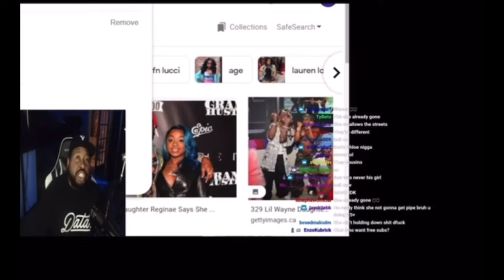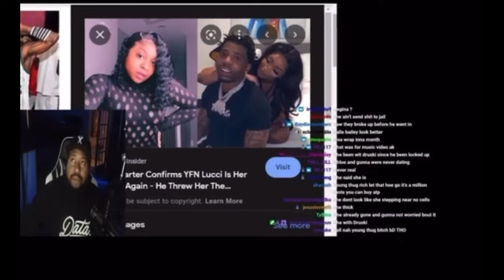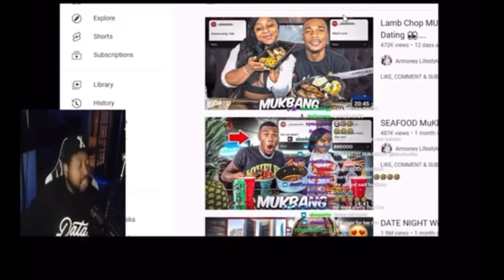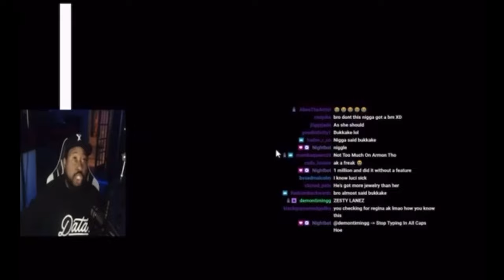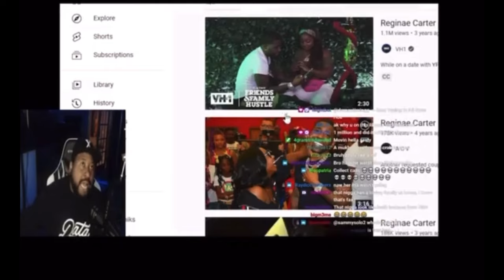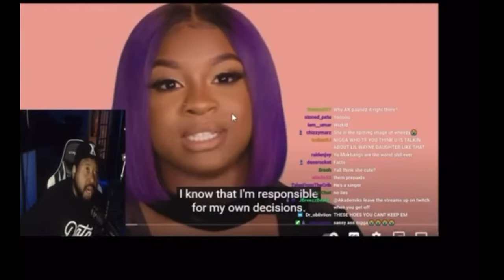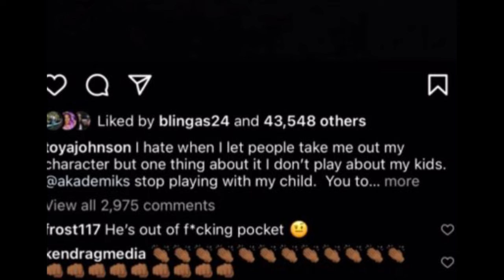Trey Traylor Checks DJ Akademiks About Armon & Reginae Carter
Yesterday or last night, DJ Akademiks was on the topic of women dating men in jail. So, he got on the subject of Reginae and Lucci. He also talked about Armon her current boyfriend. Reginae’s mother Toya Johnson doesn’t play about her children, so she had some words for him. Trey spoke because he wanted to take up for his brother so he had some words for DJ Akademiks as well. DJ Akademiks said that he doesn’t really know Armon. However, I feel like he just wanted to have a hot topic to talk about and they are the latest hot topic on YouTube. He should have just some positive things, but we all know people love drama and they will eat it up everytime. All hope all is well with all parties involved. I hope y’all enjoy the video.